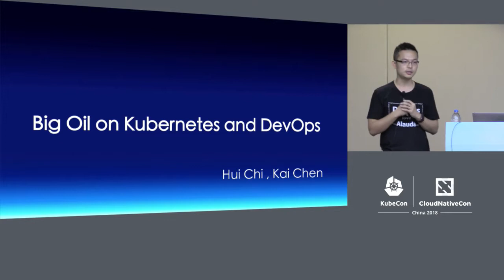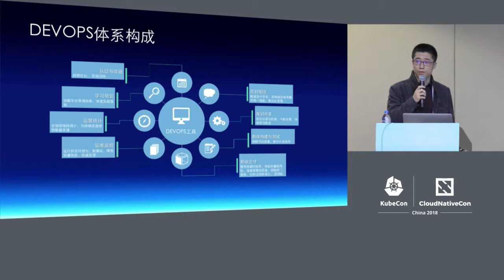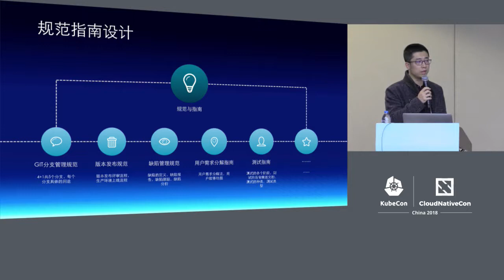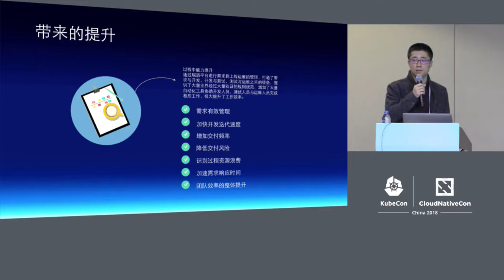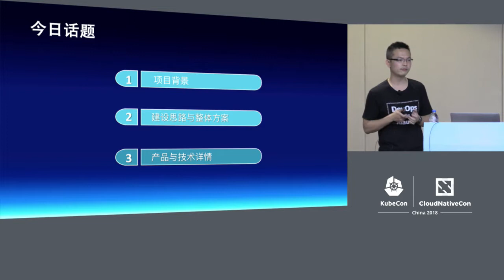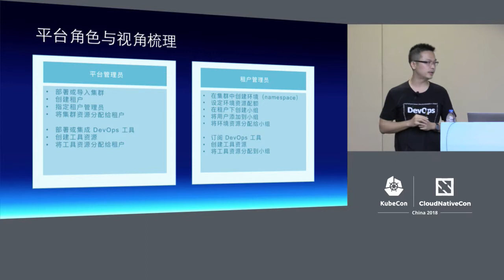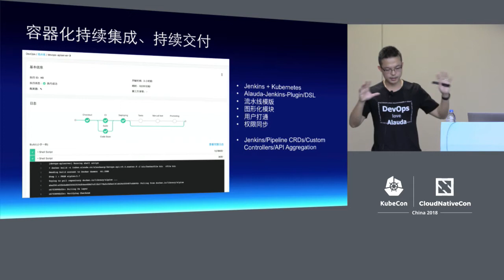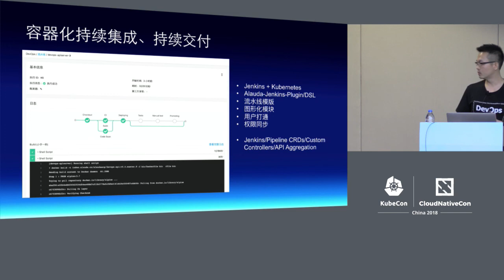PetroChina: Big Oil’s Information System on Cloud Native Technology – Hui Chi & Kai Chen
PetroChina:  Big Oil’s Information System on Cloud Native Technology – Hui Chi, PetroChina & Kai Chen, Alauda

The IT capability of General Administration of Customs of the People’s Republic of China (GACC) has been at the forefront of ministries and commissions under Chinese government. In order to cope with the rapid growth of new trade business, GACC has decided to use Kubernetes to build a new generation of cloud platform to create a sustainable technology eco-system for China Customs.  How does Cloud Native technology and DevOps help GACC achieve the following goals rapidly?  - Build the app platform;  - Iterate the intelligent information system rapidly;  - Standardize the management system steadily;  - Make the workflow standard;  - Visualize the operation system;  - Intelligentize the fault analysis;  -Automate the maintenance operations;  ……  Maybe you think the e-government system in China has been mysterious, but you can get the answers to all these questions in this speech.